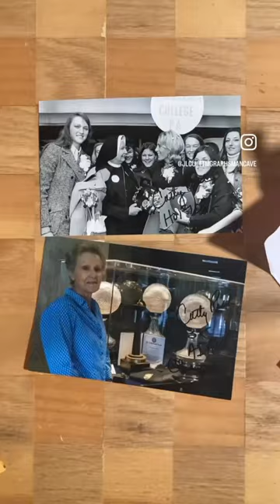Cathy Rush Autograph!! Womens basketball Coaching Icon TTM!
Got legendary @immaculatauniversity Women’s Basketball coach Cathy Rush by TTM! Collecting alot of the legends autographs lately, and she’s a 3x National Champion and a basketball Hall of Famer. Great to have her in the mancave!